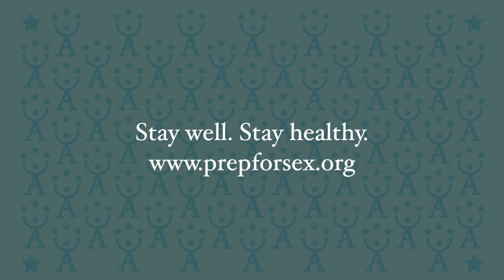PrEP Basics and How It Helps You Prevent HIV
Have you heard of PrEP?

This daily pill decreases the possibility of HIV transmission by 99 percent.

In this video, Kyree Rebel Moore shares information about how PrEP (pre-exposure prophylaxis) can prevent HIV as part of New York State's PrEP Aware Week.

It's a time to bring exposure to this life-saving medication and raise community resources to make sure EVERYONE has the tools to help end End AIDS.